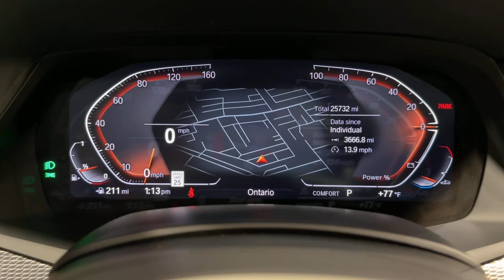2021 BMW X5 Ontario, Riverside, Anaheim, Pasadena, Los Angeles, CA 34978T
BLACK SAPPHIRE METALLIC  2021 BMW X5 sDrive40i Sports Activity Vehicle available in Ontario, California at BMW of Ontario. Servicing the Riverside, Moreno Valley, Anaheim, Pasadena, Los Angeles, CA area.
2021 BMW X5 sDrive40i Sports Activity Vehicle - Stock#: 34978T